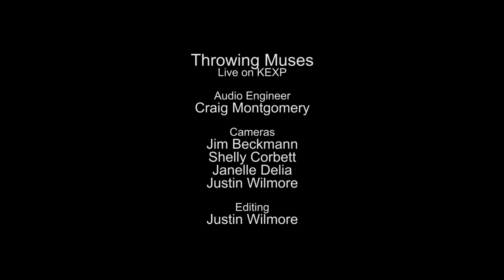Throwing Muses - Mississippi Kite (Live on KEXP)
presents Throwing Muses performing "Mississippi Kite" live from The Triple Door. Recorded June 1, 2014.

Audio Engineer: Craig Montgomery
Cameras: Jim Beckmann, Shelly Corbett, Janelle Delia & Justin Wilmore
Editor: Justin Wilmore